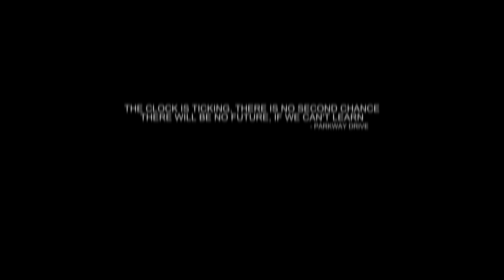[enviro] MENTAL Official Trailer HD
[enviro] MENTAL is a documentary short following one mans journey to becoming more environmentally friendly. Joe Murdie sets out to show the world that the average person can contribute to change and make a difference.
Cinematography by Joe Murdie
Directed By
Joe Murdie
Written By
Joe Murdie
Produced By
The Film Crew